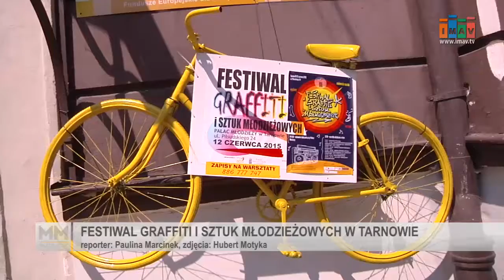Festiwal Graffiti i Sztuk Młodzieżowych w Tarnowie - Magazyn Miejski 13/06/2015 - imav.tv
Przedstawiali świat w kolorach i pokazywali jak można bawić się sztuką. Festiwal Graffiti i Sztuk Młodzieżowych po trzech latach nieobecności powrócił do Tarnowa. Uczestnicy spotkania mogli spróbować swoich sil podczas warsztatów street artowych,  wcielić się w zombi i wziąć udział w zajęciach bębniarskich. Nie zabrakło uśmiechu, pomysłów i dobrej zabawy